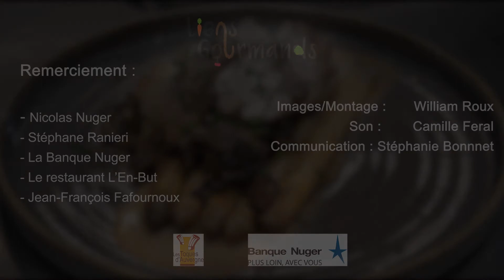Suprême de poulet fermier d’Auvergne aux morilles, asperges blanches de Limagne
Nicolas Nuger et Stéphane Ranieri nous proposent leur recette de suprême de poulet.
Avec les "Liens Gourmands", les Toques vont à la rencontre de leurs partenaires !